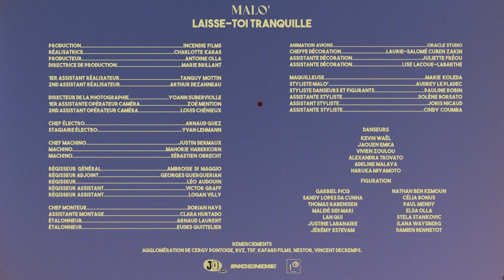Malo' - Laisse-toi tranquille (Clip officiel)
Malo’ « Laisse-toi tranquille »

Filtre Instagram de Malo’ en réalité augmentée à utiliser partout 🕺

Production : Incendie Films
Réalisatrice : Charlotte Karas

 Producteur : Antoine Olla
 Directrice de production : Marie Brillant

1er assistant réalisateur : Tanguy Mottin
2nd assistant réalisateur : Arthur Dezanneau

Directeur de la photographie : Yoann Suberviolle
1er assistant opérateur caméra : Zoé Mention
2nd assistant opérateur caméra : Louis Chénieux

Chef électro : Arnaud Guez
Stagiaire électro : Yvan Lehmann

Chef Machino : Justin Dermaux
Machino : Mahorie Haberkorn
Machino : Sébastien Obrecht

Régisseur général : Ambroise Di Maggio
Régisseur Adjoint : Georges Guerguerian
Régisseur : Léo Audouin
Régisseur Assistant : Victor Graff
Régisseur Assistant : Logan Villy

Cheffe décoration : Laurie-Salomé Cuben Zakin
Assistante décoration : Juliette Fréou
Assistante décoration : Lise Lacoue-Labarthe

Maquilleuse : Marie Koleda
Styliste Malo : Audrey Le Pladec
Styliste Danseurs et figurants : Pauline Robin
Assistant Styliste : Solène Borsato
Assistant Styliste : Joris Nicaud
Assistant Styliste : Cindy Coumba

Chef Monteur : Dorian Hays
Assistante montage : Clara Hurtado
Étalonneur : Arnaud Laurent
Étalonneur : Eudes Quittelier

Studio d’animation (avions): Oracle Studio

Chorégraphe : Suzanne Meyer

Danseurs/danseuses
Kevin Waël
Jaouen Emka
Vivien Zoulou
Alexandra Trovato
Adeline Malaya
Haruka Miyamoto

Figuration,
Garbiel Picq
Sandy Lopes Da Cunha
Thomas Rabenisen
Malidé Sidi Mari
Lan Qui
Justine Labanaire
Jérémy Estevam
Nathan Ben Kemoun
Célia Bonus
Paul Mendy
Elsa Olla
Stela Stankovic
Ilana Waysberg
Damien Bennetot

Remerciements :

Agglomération de Cergy Pontoise, RVZ, TSF, Kafard Films, Nestor, Vincent Decremps.

Lionnard Studio / Gant / Marsell / Polite World / Vitaly / Shourouk / Paul Smith /  Swarovski Lunettes

Paroles « Laisse-toi tranquille »

Y a trop de pourquoi, c’est tendu
Ça joue des points et des regards
Y a que du stress dans ta rue
Étrange humain sur les trottoirs

Toi t’es pas fort à la baston
Non tu sais pas trop qui croire
La ville est froide comme un glaçon
Et dans ta tête c’est le brouillard

Le succès, la win
Lire entre les lignes
Y a plus d’air dans la machine

(Respire) Laisse-toi tranquille
(Respire) Oh tout va si vite
(Respire) Quand les pensées défilent

(Respire) Laisse-toi tranquille
(Respire) Quand tu refais le film
Fais le vide, fais le vide

T’as beau compter jusqu’à trois
Rien ne bouge dans la déco
Dans un océan de pourquoi
Toi t’es mené en bateau

T’es que l’ombre de toi même
Tu cherches un sens à la vie
Ta vie c’est n’importe quoi
T’as perdu tout ce qui t’anime

Les choix qu’on dessine
La joie et le spleen
Y a plus dans l’air dans la machine